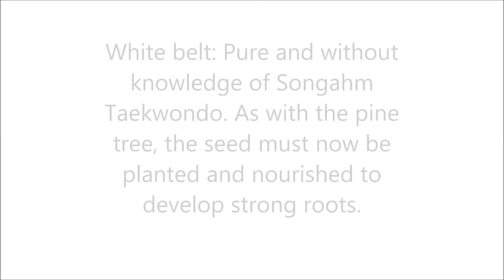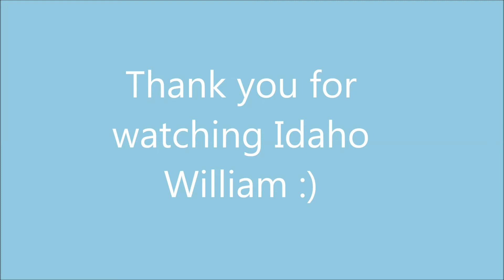ATA Songahm 1 white belt form by Idaho William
Idaho William loves being a part of American Taekwondo Association. He is currently a brown belt. This is his first video of many to come showing different forms. This the ATA white belt form. However, the weapon used, the Jahng bong, is not part of the white belt form, but added for fun. :)  Filmed at Initial Point in Kuna, ID.